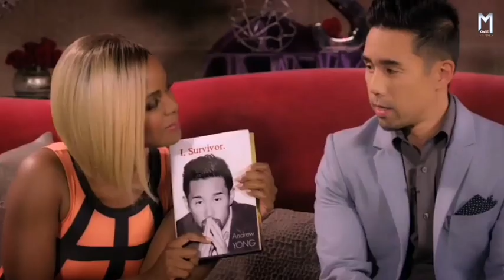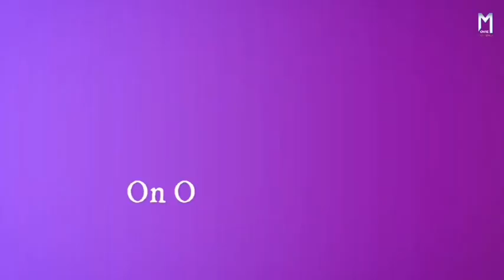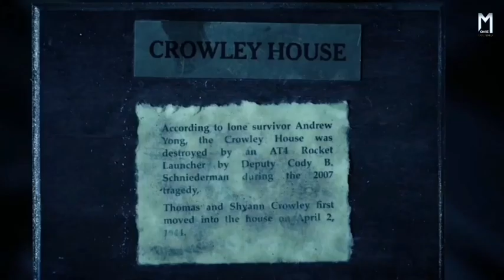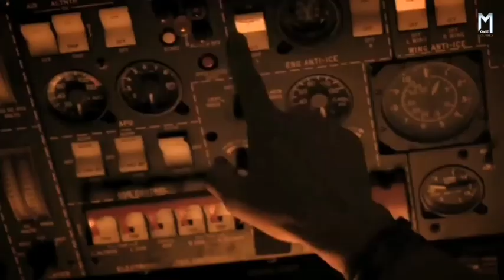विकृत हत्यारा | Hatchet 4 (2017) | Movie Explained in Hindi